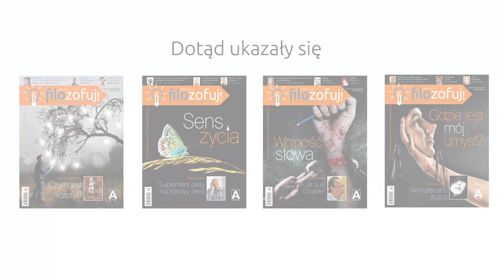Jak popularyzować filozofię? - dyskusja panelowa o czasopiśmie „Filozofuj!”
Dyskusja odbyła się 19 września 2015 w ramach 10. Zjazdu Filozoficznego w Poznaniu. Wzięli w niej udział:
Prof. Aldona Pobojewska
Dr hab. Krzysztof Saja
Dr Artur Szutta
Prof. Adam Grobler
Prof. Maciej Woźniczka
Dr Michał Urbańczyk